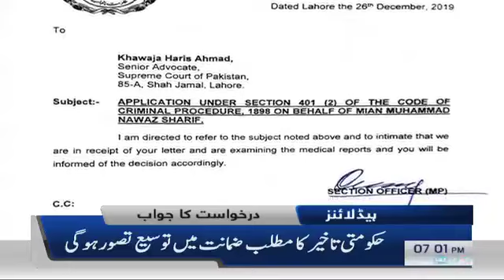Samaa Headlines - 7PM - 27 December 2019